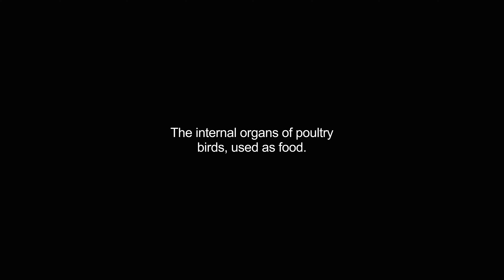giblets video Dictionary meaning and pronunciation